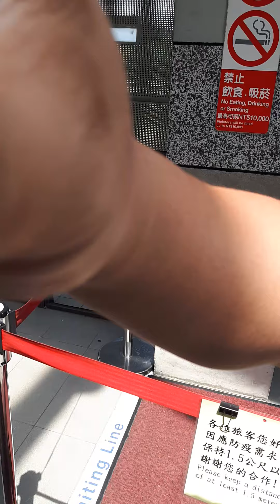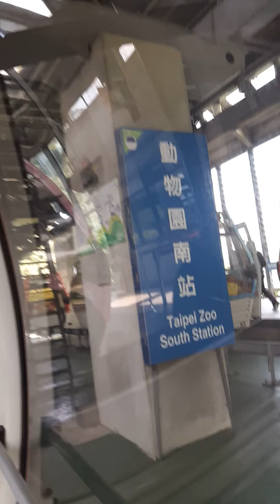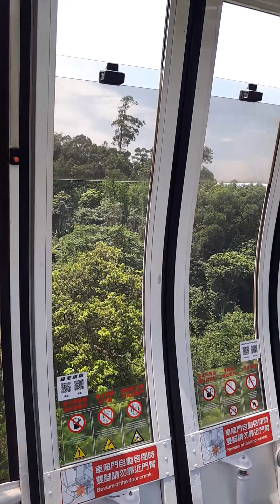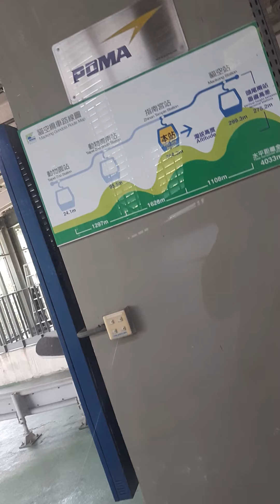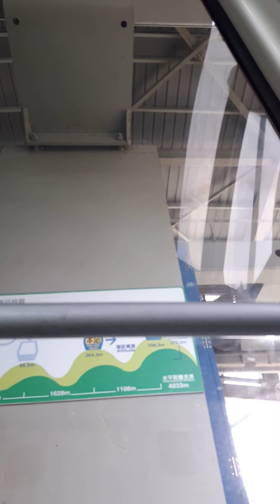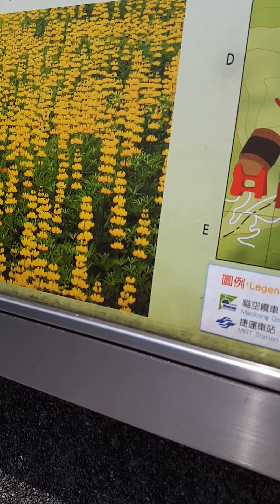風和日麗遊貓空纜車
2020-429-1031進站，33分鐘影片